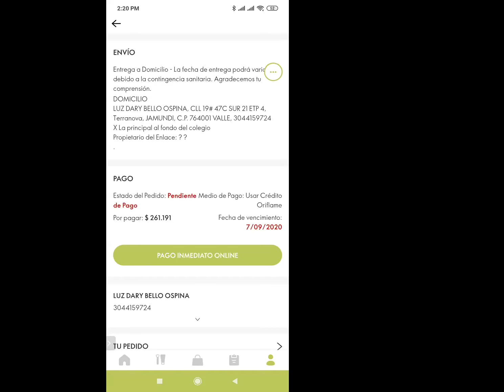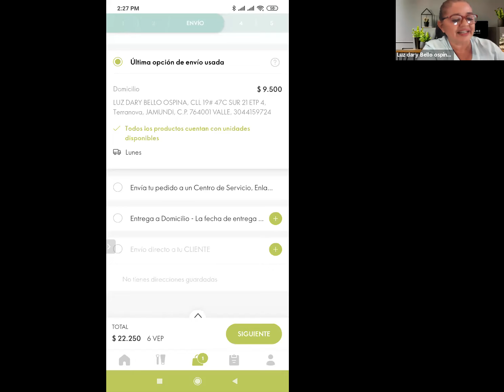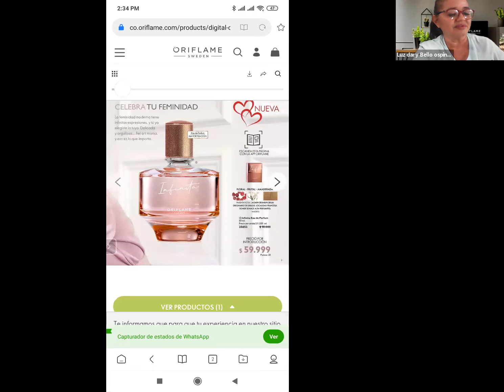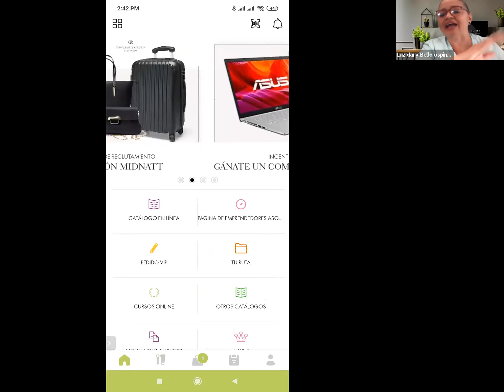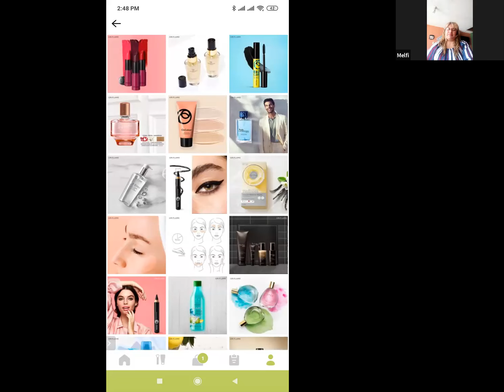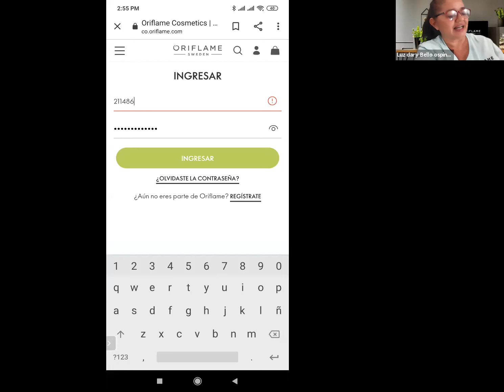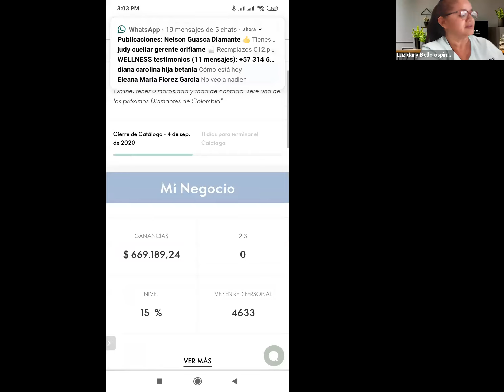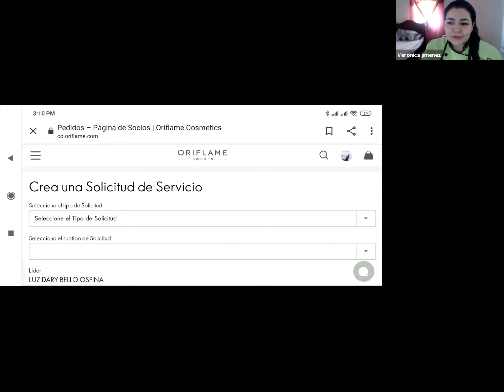manejo de las APP de Oriflame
importante el manejo de las aplicaciones de Oriflame